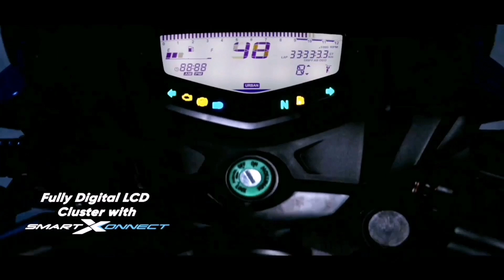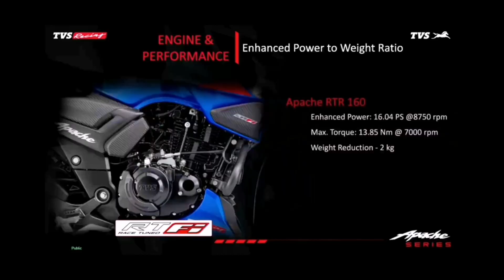2023 New Tvs Apache RTR 160 Complete Details || Changes || LEd, Engine, Riding mode, Price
2023 New Tvs Apache RTR 160 Complete Details || Changes || LEd, Engine, Riding mode, Price

Today in this video we give complete details  Of tvs apache rtr 160 2v bs6 in depth

Tvs apache rtr 160 2v bs6 2022
Apache review
Apache new model
Apache new model 2022
Apache new bike
Apache new model bike
Apache new model 2022 price
Apache new bike 2022
Apache 160 vs pulsar 150
Apache vs pulsar
Apache 160 vs ns 160
Apache 160 vs fz v3

@kumar sangam vlogs